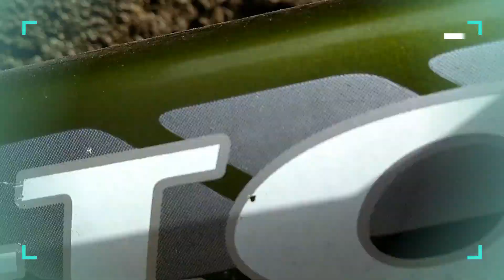COMO FICOU O FREIO NA GIOS !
Fala tropa em breve trago video de manobras com a gios